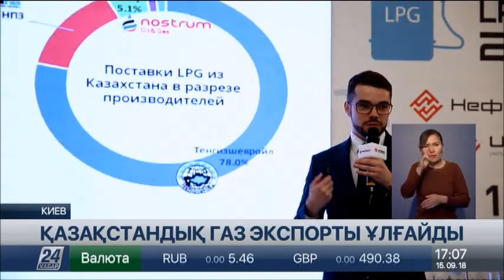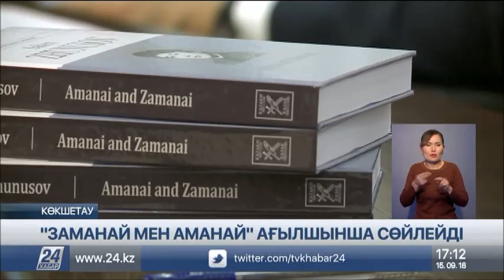15.09 жаңалықтар шығарылымы (сурдоаударма)